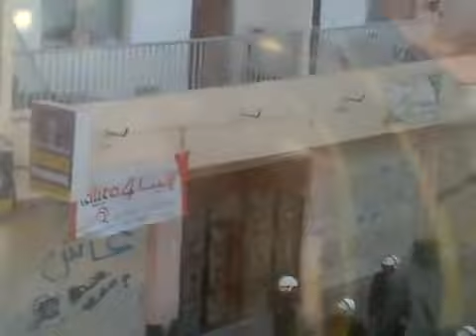Serean police1 burning people in there home's